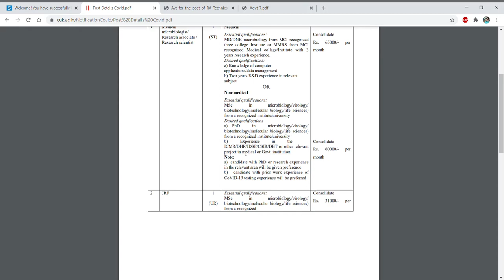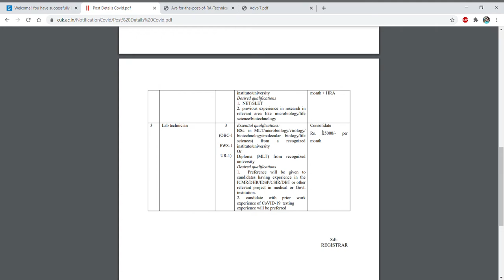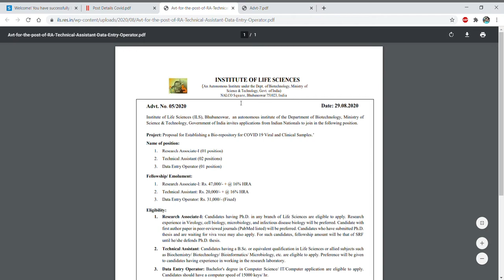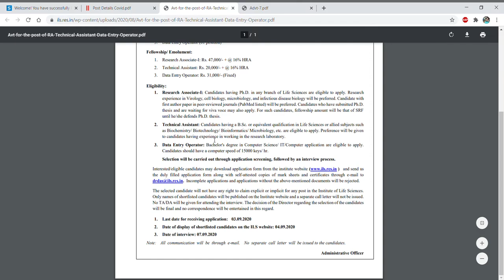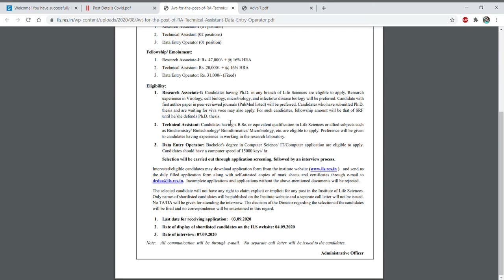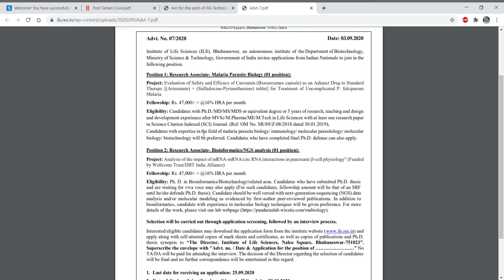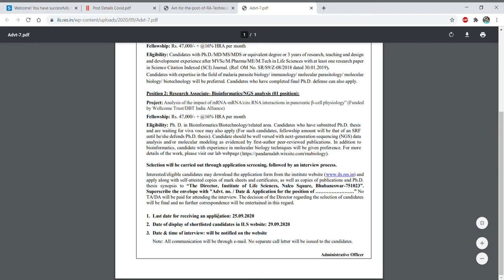Various Posts for UG, PG and Ph.D. students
In this video tutorial, we have discussed about the various types of vacancies for UG, PG, and Ph.D. candidates at various universities and institutes of India. So if you are eligible for the post then grab the opportunity.